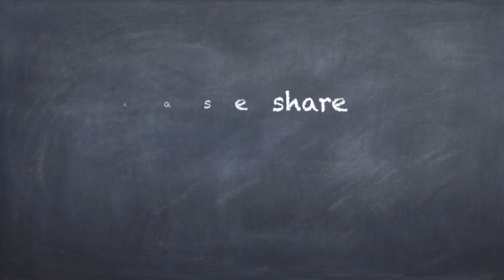4 things to add to your morning success routine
Intro performed by Stephan A. Beasley. We know that success is a sequence of habits repeated over again. There are no habits more important than your morning routines. We will give you 4 tips to alter your morning, alter your habits and alter your life, morningroutine, morningroutines☀️,